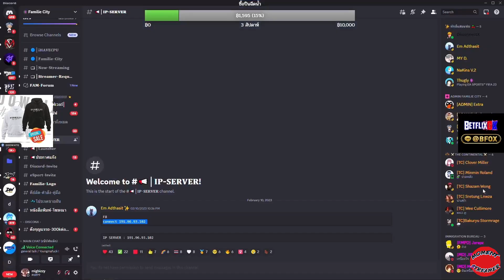เมื่ออาเธอร์ชวนโจไป Family 1.0 บอกว่าโคตรเถื่อนจากใจ | GTA V